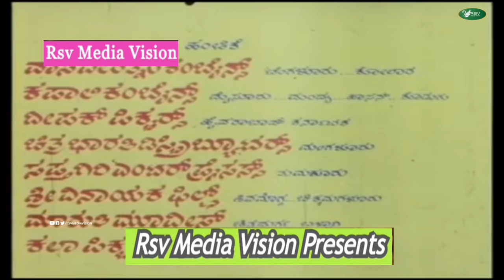Gandugali Rama | Full Movie | Vishnuvardhan | Madhavi | Suspence Movie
Watch  Vishnuvardhan and Madhavi playing lead role from the film Gandugali Rama.
• ೧೯೮೦ರ ದಶಕದಲ್ಲಿ ಕಿರುತೆರೆಯಲ್ಲಿ ಪ್ರಸಾರಗೊಂಡ ಶಂಕರ್ ನಾಗ್ ನಿರ್ದೇಶನದ ಜನಪ್ರಿಯ ಧಾರಾವಾಹಿ ಮಾಲ್ಗುಡಿ ಡೇಸ್ ಕಥೆಯೊಂದರಲ್ಲಿ (ರುಪೀಸ್ ಫಾರ್ಟಿ-ಫೈವ್ ಎ ಮಂತ್) ವಿಷ್ಣುವರ್ಧನ್ ನಟಿಸಿದ್ದರು
Film: Gandugali Rama
Starcast: Vishnuvardhan, Madhavi
Director: Bhargava
Producer: K M Vasudeva Rao, B T Nanjappa
Banner: Guru Mamatha Chithra
Year: 1993
Songs:
01.  Nannane Deva Ninnane
02.  Appa Ramanna Anna Bheemanna
03.  Ammamma Ninnannu Bittiralare
04.  Naane Naane
05.  Vaiyyari Nee Heege
06.  Mugulu Nageya Mallige
Singers:  SPB, Vani Jayaram, Vishnuvardhan, Vani Jayaram, S Janaki
Lyrics:   Chi Udayashankar,Geethaproya, Shyamsundar Kulkarni